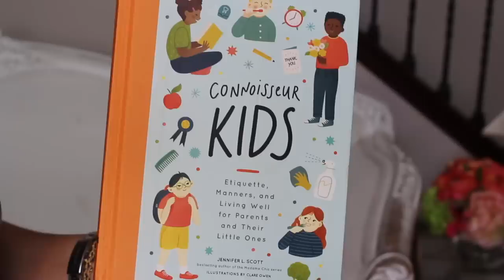The Chic Assignment Check-in June 2019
Water pitcher for fruit infusion

stirring stick

I have 3  affordable eCourses that you will love:
Create Your Own Ten-Item Wardrobe
*NEW* How to be Efficient at Home

About me: Hello, I'm Jennifer L. Scott, wife, mother of four, and New York Times bestselling author of LESSONS FROM MADAME CHIC, AT HOME WITH MADAME CHIC and POLISH YOUR POISE WITH MADAME CHIC (Simon & Schuster) and the upcoming CONNOISSEUR KIDS (Chronicle Books) due in 2019. On this channel you will see ten-item wardrobe, le no makeup look, living well at home, recipes, parenting and many other tips on how to become your own Madame Chic and Daily Connoisseur.